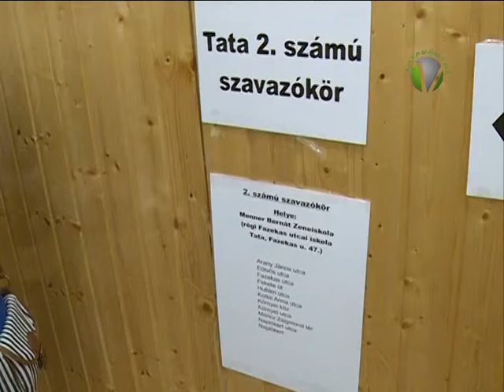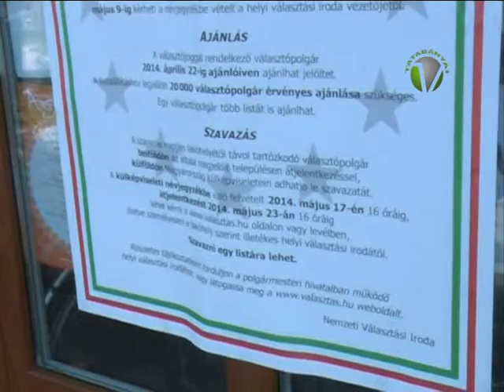Európa parlamenti választások IV.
Az európai parlamenti választások eredménye már ismert, a győztes pártkoalíció választókerületi elnöke, Bencsik János vasárnap este értékelte az eredményeket.